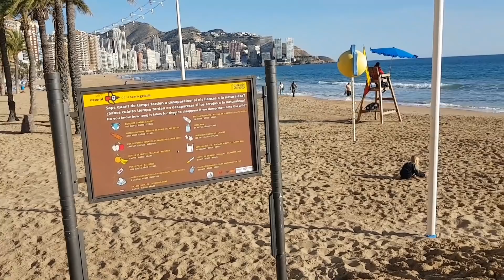Benidorm On December 18 2019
A look around in Benidorm on December 18, 2019. It was a good sunny day with a soft temperature of 18 degrees. It's remarkable how some people wear coats and other pretend it's summer and even go for a swim.